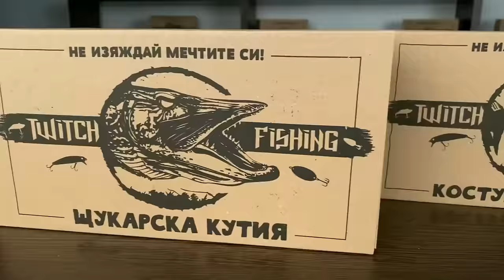КЕФАЛ срещу ЩУКА по 6кг. в кристална река недокосвана от човека!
Най-бистрата и жива река която съм виждал!

Taкъмите, които ползвам са:
► ВЪДИЦИ: